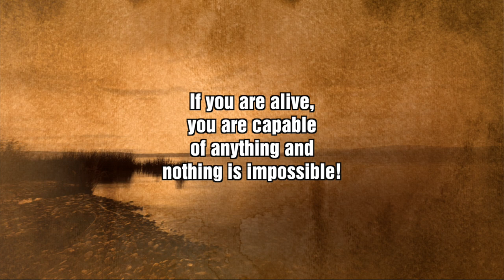Affirmations I AM: Positive Thoughts & Vibrations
affirmations positivity mindfulness Play this 1:11 (One minute & 11 second video) as a start of your day! If you work Graveyard Shift then play this every night at 1:11 am and see a shift in your vibration. If you want